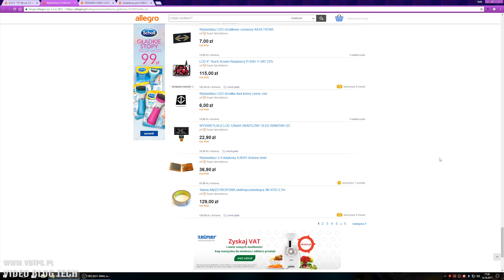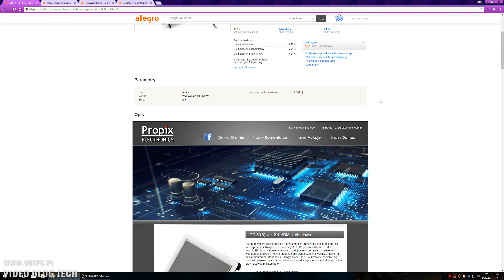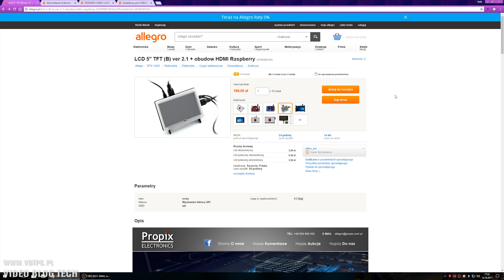Wyświetlacz w obudowie? Jak zrobić i zamontować centrum sterowania komputera - VBT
** Ceny **

Po co nam i jak, zamontować wyświetlacz LCD w naszej obudowie? Co można z nim robić? Co kupić i jak podłączyć? Pokażę Wam, jak tanim kosztem zrobić bardzo ciekawy projekt monitorowania parametrów komputera na dodatkowym wyświetlaczu, umiejscowionym w obudowie komputera.